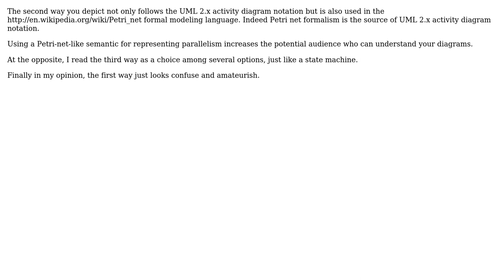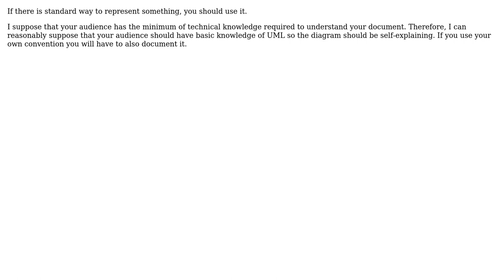Software Engineering: Diagram to express parallelism in a process workflow (2 Solutions!!)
Software Engineering: Diagram to express parallelism in a process workflow

With thanks & praise to God, and with thanks to the many people who have made this project possible! | Content (except music & images) licensed under CC BY-SA | Music | Images & others | With thanks to user mouviciel user C.Champagne user Boj user Bart van Ingen Schenau and the Stack Exchange Network Trademarks are property of their respective owners. You are responsible for your own actions.